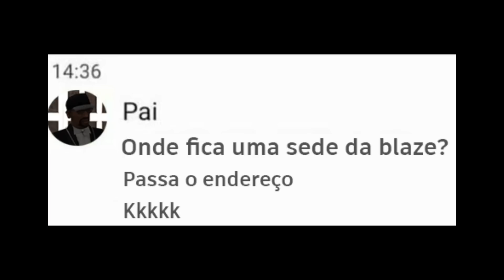Apostando tudo na BLAZE DO GTA! KKKKKK